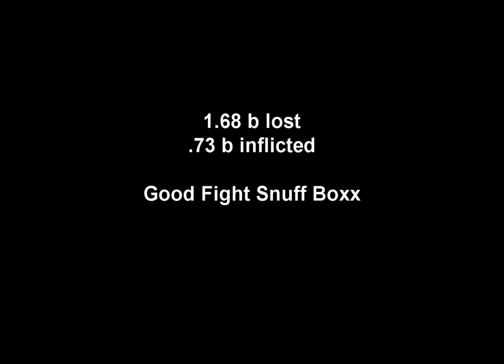Caldari militia Gost Fleet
Footage taken by me from 2 fleet fights with the caldari militia.

At the end of video the numbers are wrong we did 1.6 b in damage and lost .8 b.